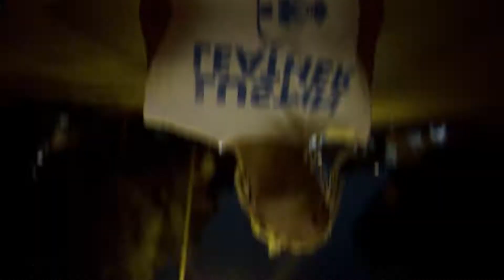Power Freaks- Jean Dawson/ Lobster- Overture [ SYNTHWAVE ]